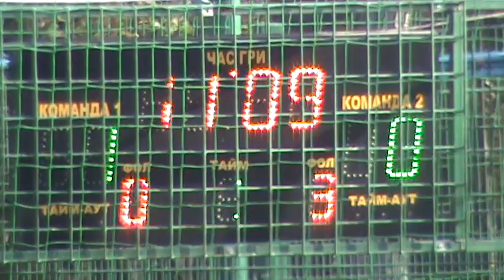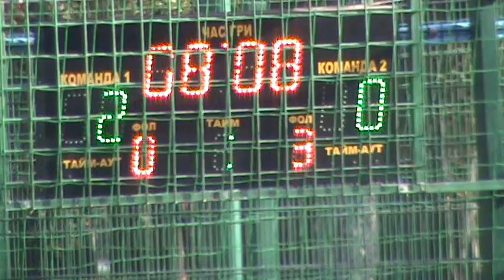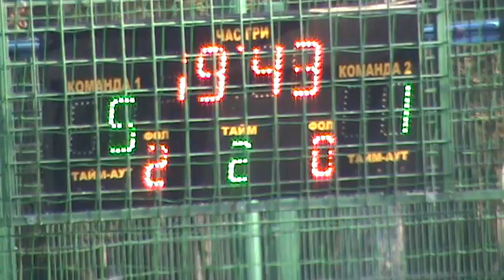6 ФК Тарановка Авангард